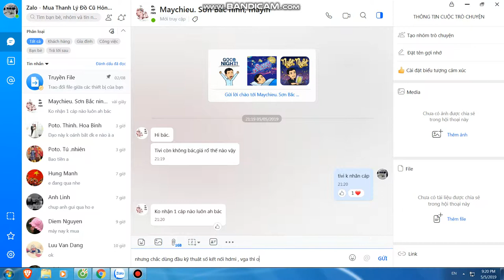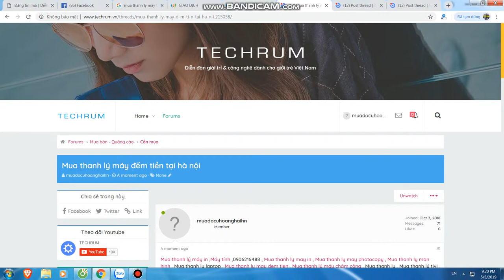Mua thanh lý máy in tại hà nội | Bán máy in cũ tại hà nội | 0906216488